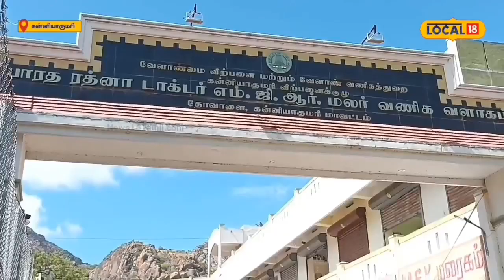Kanniyakumari | பண்டிகை நாட்கள் எதிரொலி: பூக்கள் விலை கிடு கிடு உயர்வு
கன்னியாகுமரி மாவட்டத்தில் உள்ள தென் தமிழகத்தின் மிகப்பெரிய மலர் சந்தையான தோவாளை பாரத ரத்னா டாக்டர் எம்ஜிஆர் மலர் வணிகச் சந்தையில் தமிழகத்தின் பல்வேறு பகுதியில் இருந்தும் பூக்கள் இறக்குமதி செய்யப்பட்டு விற்கப்படுகிறது. இச்சந்தையில் திருவோணம், வரலட்சுமி விரதம் மற்றும் ஆவணி மாதம் முகூர்த்த நாட்களை முன்னிட்டு பூக்களின் விலை அதிகரித்து காணப்படுகிறது. பூக்களின் விலை நிலவரத்தை தெரிந்து கொள்ள வீடியோவை முழுவதும் பாருங்கள்.